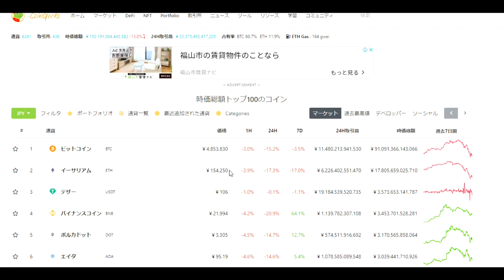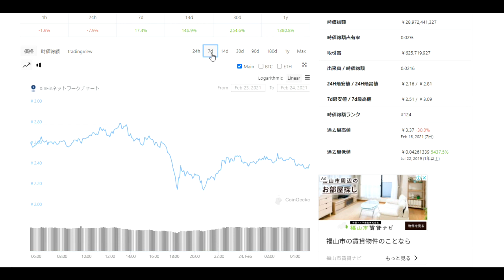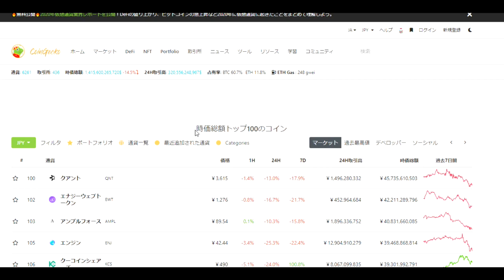【仮想通貨】ビットコインやイーサリアムの急落について